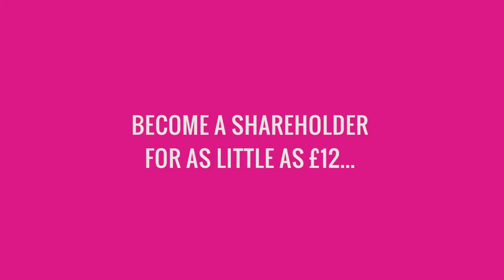Lord Stuart Rose talks Startups, Candy Kittens and Investment.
Check out what the brilliant Lord Stuart Rose, Chairman and CEO of Marks & Spencer (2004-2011) and Chairman of Ocado had to say about Candy Kittens.
For further information about our crowdfunding campaign, head